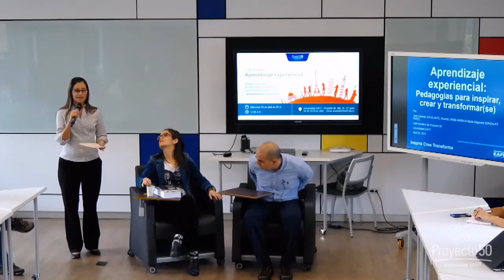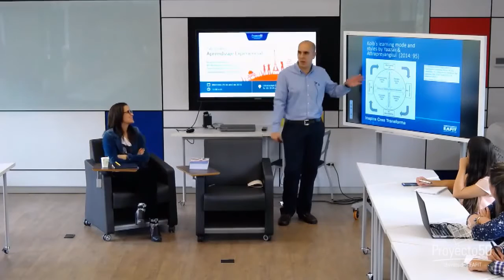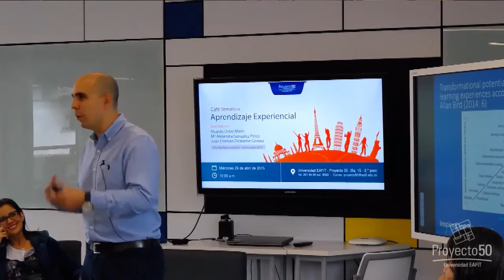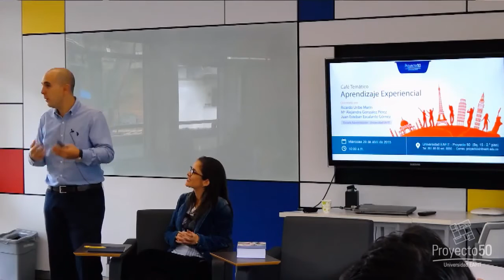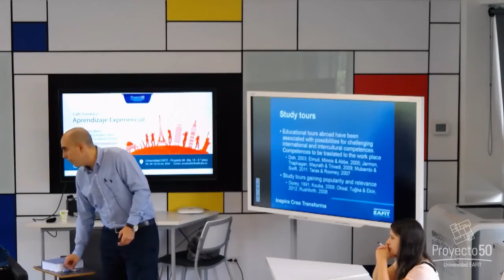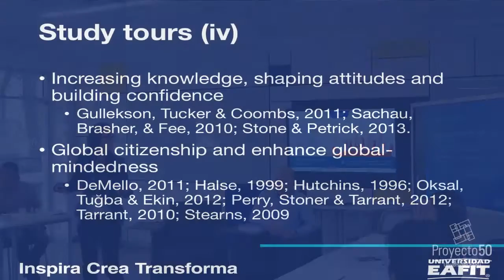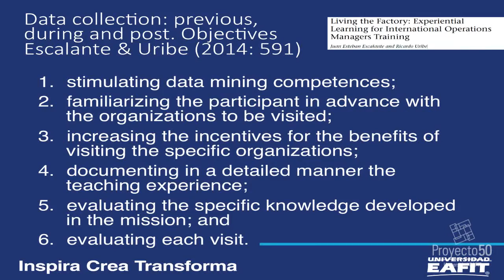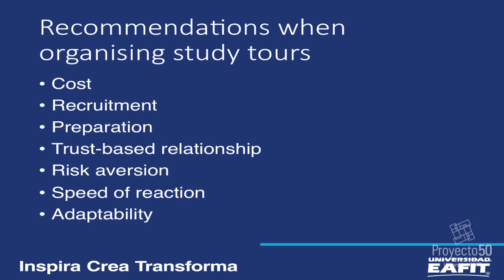Café temático: Aprendizaje experiencial: Pedagogías para inspirar, crear y transformar(se)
Café temático /  Aprendizaje experiencial: Pedagogías para inspirar, crear y transformar(se) / Orientado por: María Alejandra González Pérez y Juan Esteban Escalante Gómez.

Kolb define el aprendizaje experiencial como un “proceso mediante el cual el conocimiento es creado mediante la transformación de la experiencia, y por lo tanto el conocimiento es el resultado de la combinación de la experiencia adquirida y la transformación de esta” (1984: 41). Este Café  temático permitirá  conocer las generalidades, aplicaciones y  capitalización de la metodología aprendizaje experiencial, de la mano de los docentes  María Alejandra González Pérez y Juan Esteban Escalante Gómez del Departamento de Organización y Gerencia, de la Escuela de Administración.